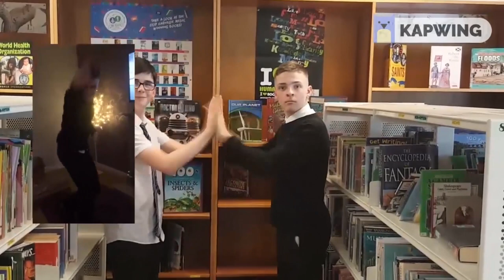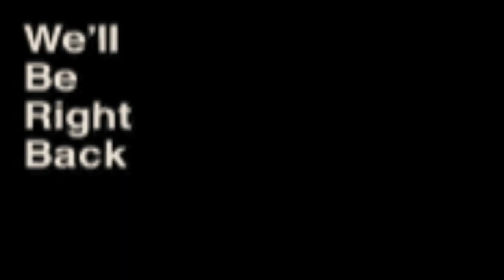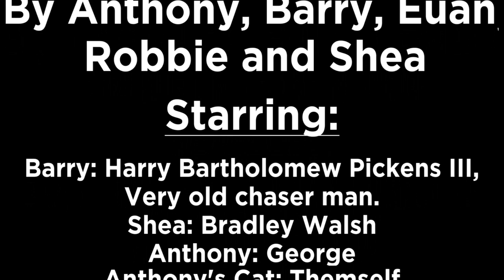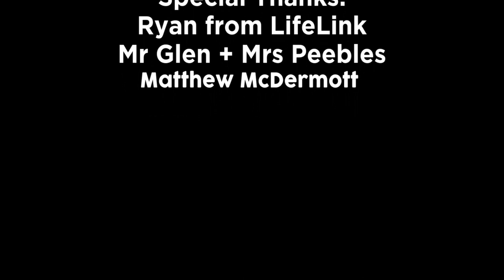YPI 2019 St Mungo's Academy Winners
oh ok